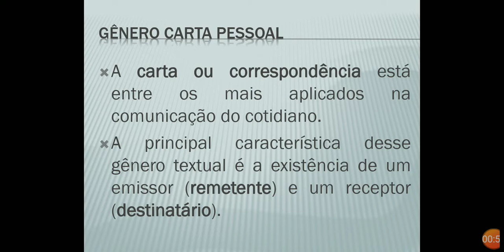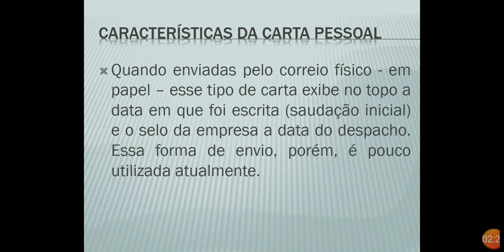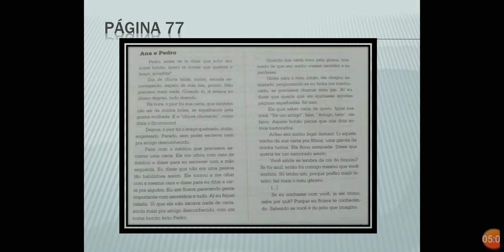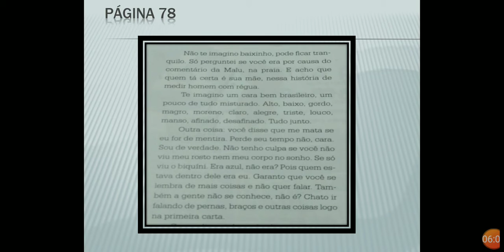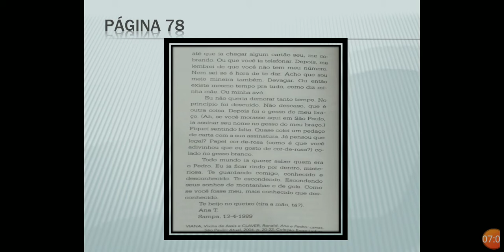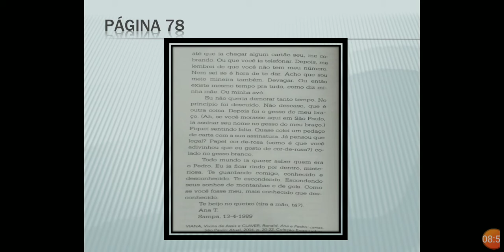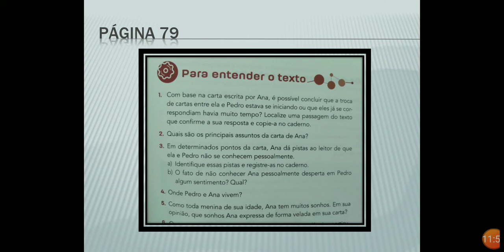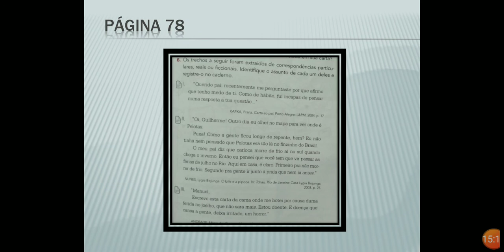7° ano/Gênero Carta/Redação/ Profa. Débora Borges.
Conceito e resolução de exercícios.